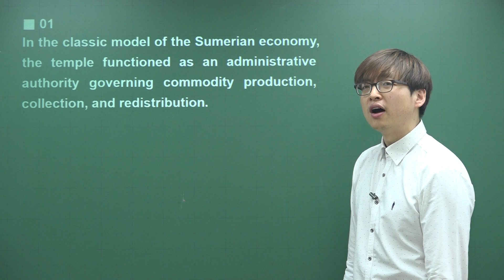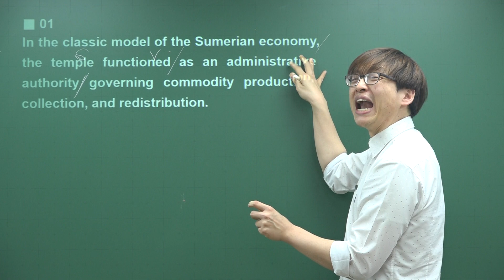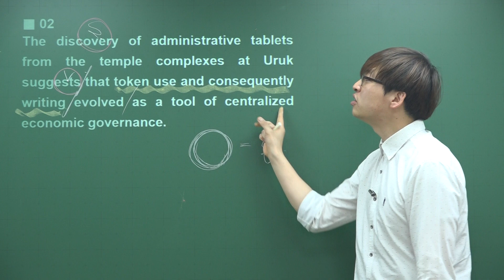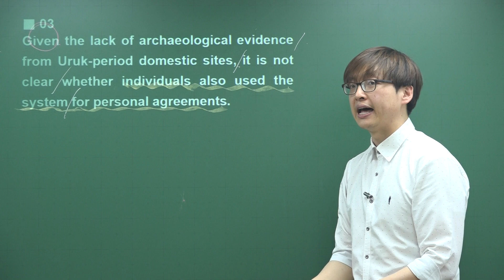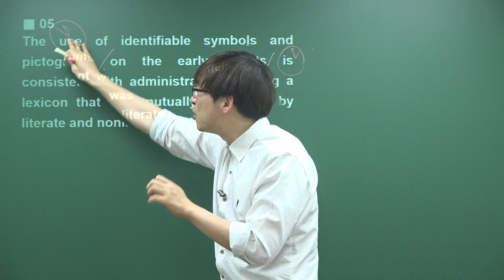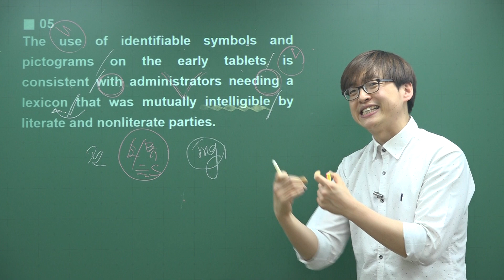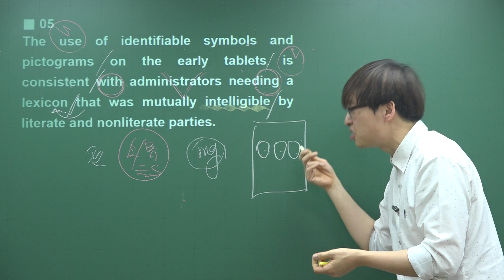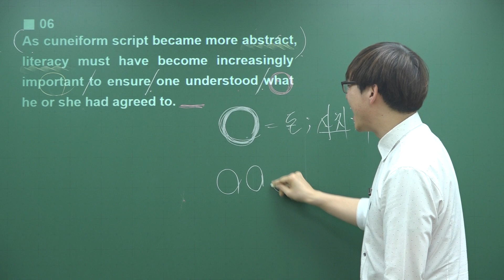[2021 EBS 지문분석] 수능특강 영어독해연습 12강 11번